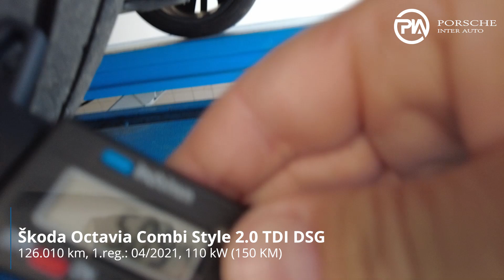Škoda Octavia Combi Style 2 0 TDI DSG TEHNIČNO STANJE